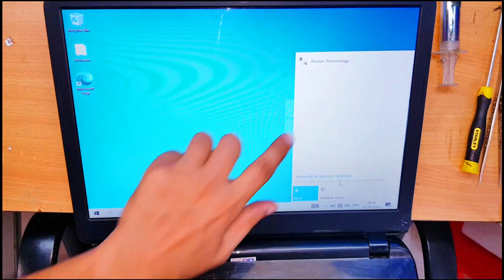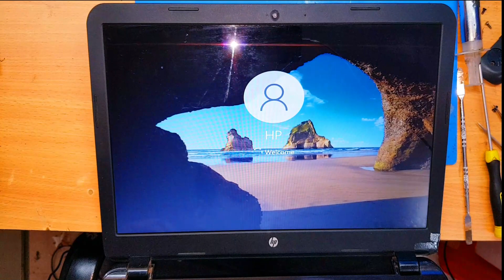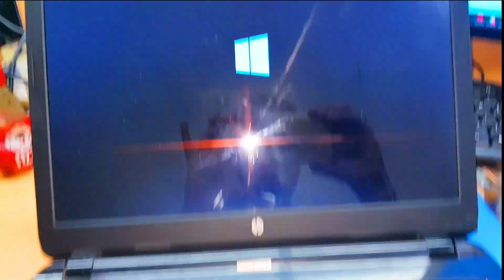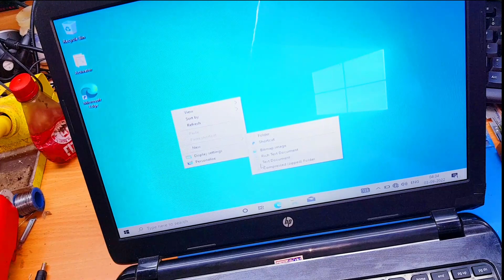hp 15r wifi not working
hp wifi problem,
hp wifi problem windows 7,
hp wifi problem windows 10,
hp laptop wifi connection problem,
hp laptop wifi connection problem windows 11,
hp wifi issue,
hp wifi button not working,
hp not connecting to wifi,
hp can't find wifi